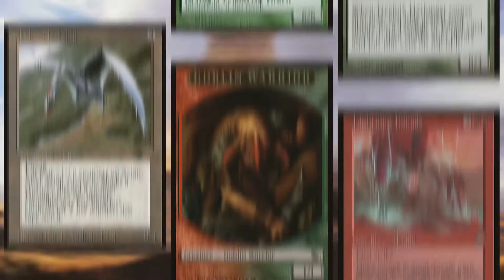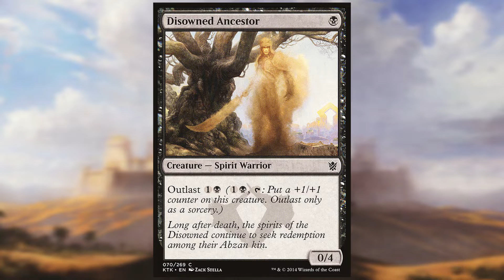Random Card Talkin' - Disowned Ancestor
Disowned Ancestor {B}
Creature — Spirit Warrior
Outlast {1}{B} ({1}{B}, {T}: Put a +1/+1 counter on this creature. Outlast only as a sorcery.)
Long after death, the spirits of the Disowned continue to seek redemption among their Abzan kin.
0/4
Illustrated by Zack Stella

Khans of Tarkir  (2015) - Common

Zorak does the video work on these.